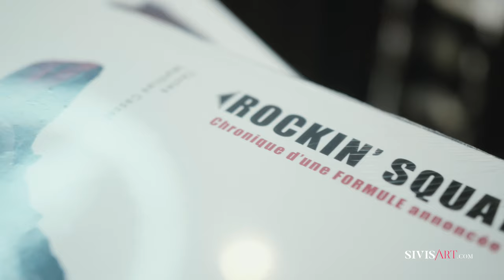Rockin'Squat at OpiumParis 2021